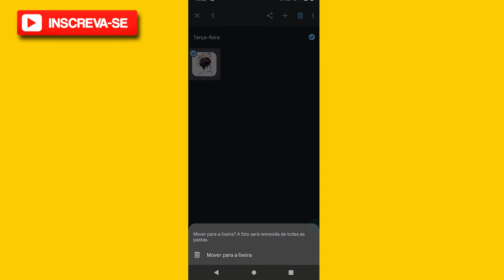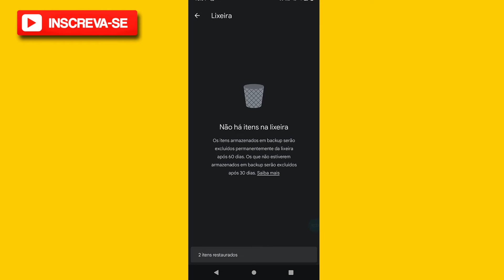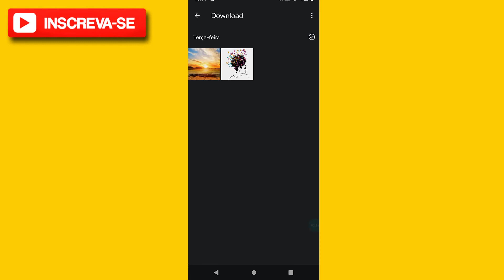Como recuperar fotos apagadas no celular android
Neste vídeo eu falo sobre, Como recuperar fotos apagadas no celular android.

✨ Se você curtiu o tema do vídeo de hoje: "Como recuperar fotos apagadas no celular android", já deixe o seu LIKE 👍 no vídeo, SE INSCREVA no Canal Dominado Meu Apps e ative o SININHO de Notificações 🔔 para não perder nenhum vídeo. CERTO!?